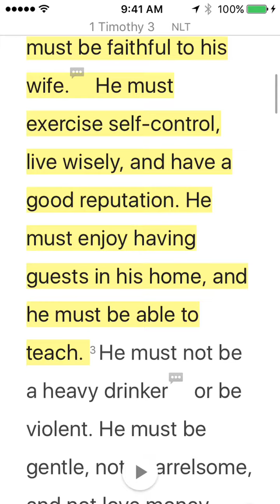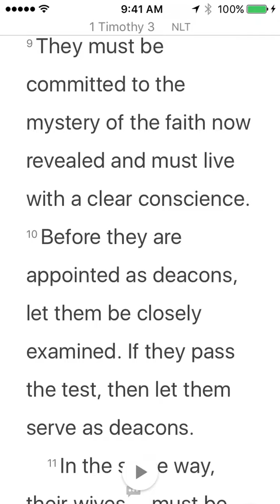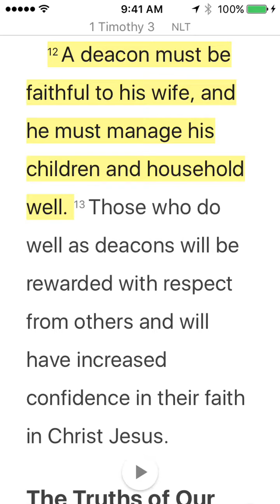Day #159 | 1 Timothy 3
This video is part of the New Testament reading plan at pursueGOD.org, a Bible-based disciple-making website. For more on the Chapter-a-Day reading plan,

365 Bible is the official Bible channel for pursueGOD.org, a free online discipleship resource for families, small groups, and individual mentoring relationships.